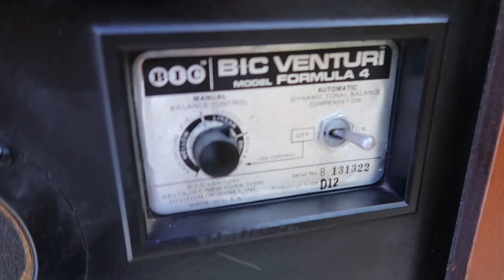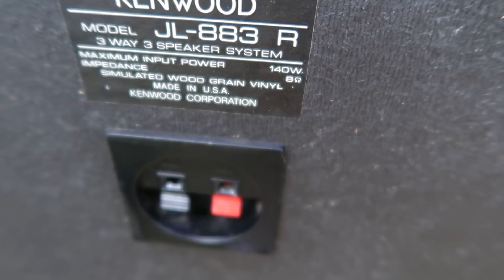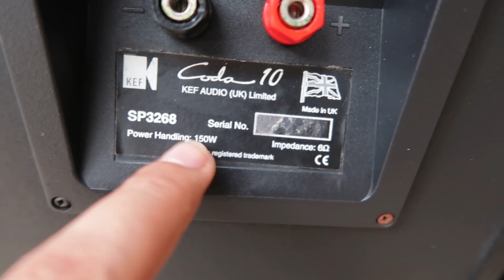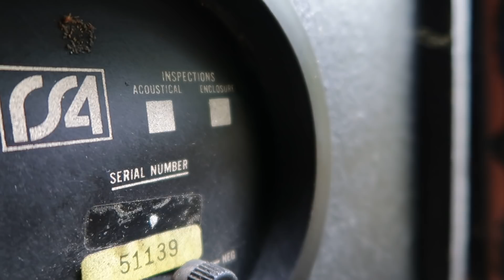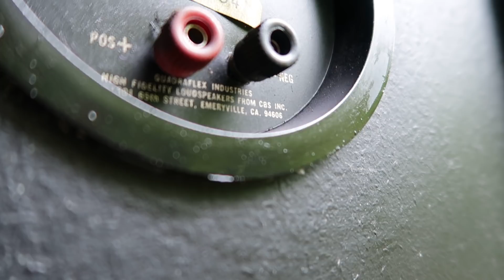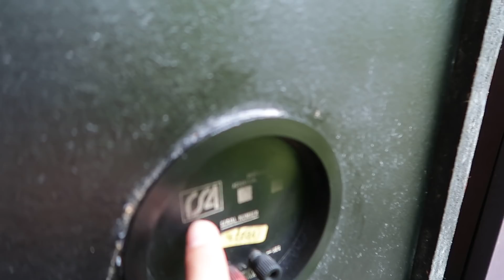LOA TO LOA NHỎ GIÁ RẺ SẬP SÀN LH 0911169961